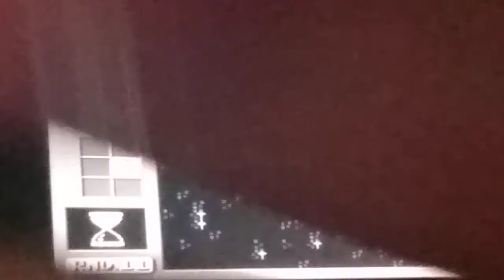Wonderboy in Monster Land (arcade) Gameplay Pandora box 6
Wonderboy in Monster Land. Arcade played in Pandora box 6 console.